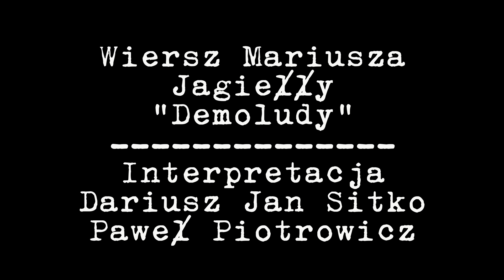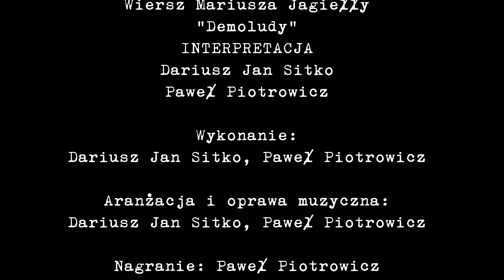PROJEKT MEZALIANS: Dariusz Jan Sitko – „(Demo)ludy” (wiersz: Mariusz Jagiełło)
Wykonanie: Dariusz Jan Sitko, Paweł Piotrowicz
Aranżacja i oprawa muzyczna: Dariusz Jan Sitko, Paweł Piotrowicz
Nagranie: Paweł Piotrowicz
Realizacja nagrań wideo: Dariusz Jan Sitko, Paweł Piotrowicz
Montaż: Tomasz Jerzyński
Wystąpił:  Dariusz Jan Sitko, Paweł Piotrowicz
Oprawa graficzna: Tomasz Jerzyński

PROJEKT MEZALIANS  zakłada współpracę z  muzykami związanymi z polską sceną rockową. Osoby takie będą interpretowały wiersze Mariusza Jagiełły.

PROJEKT MEZALIANS tworzą: Mariusz Jagiełło, Tomasz Jerzyński.

Mariusz Jagiełło – ur. 19 stycznia 1977 r. w Warszawie.  Poeta, felietonista . Publikował w „Pograniczach”, „LiTeracjach” , „Szafie” „Open Polish Magazine”, na stronach internetowych „Odry”,  „Helikopter OPT” "2Miesięcznik". W 2014 roku zadebiutował tomem wierszy „Człowiek z brudnopisu". Został również nominowany do jednej z nagród w XIX edycji Ogólnopolskiego Konkursu Poetyckiego "MALOWANIE SŁOWEM" im. Mieczysława Czychowskiego. Jego wiersze ukazały sie  w kilku antologiach.  Jest współorganizatorem corocznego ogólnopolskiego zlotu fanów zespołu Pearl Jam.

Dariusz Jan Sitko-  urodzony i wychowany w Szczecinku. Były basista zespolu Węże i mròwki. Do niedawna wokalista i gitarzysta muzycznej grupy Małpoludy. Autor kilku tekstow piosenek oraz wierszy napisanych do szuflady. Miłośnik tanga argentyńskiego.

Paweł Piotrowicz – gitarzysta, basista, akompaniator oraz aranżer z zacięciem klasycznym i rozrywkowym, absolwent Akademii Muzycznej im. F. Nowowiejskiego w Bydgoszczy. Muzyk z doświadczeniem scenicznym i studyjnym. Obecnie basista zespołu Łysa Góra, gitarzysta The Muffins i korepetytor muzyczny.

Tekst wiersza:

Demo(ludy)

Sąsiad twierdzi, że była wojna, ale nie pamięta,
by wieszano kogoś na latarniach. Zamiast bajek
telewizja pokazała człowieka w mundurze.
Przemawiał dziwnym, obcym głosem. Pamiętam,

biegaliśmy dookoła podwórka, jak oni -
wokół wielkiego stołu. Podobno rozmawiali
różnymi dialektami. Nauczycielka historii
oceniała brak znajomości niektórych państw.

Podziwiałem jej buty. Mówiła, że te z zachodu
mają wyższe obcasy. Wtedy wierzyłem.
Tutaj kobiety zakładały brzydkie płaszcze,
a dzieci po lekcjach stały w długich kolejkach.